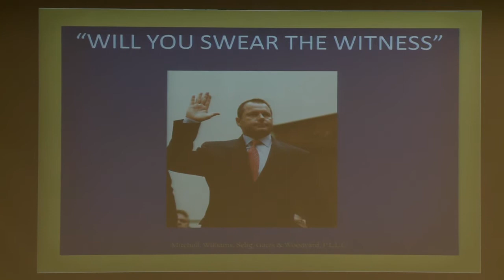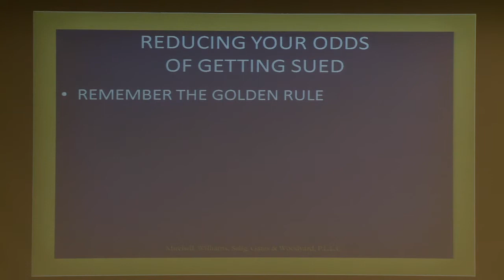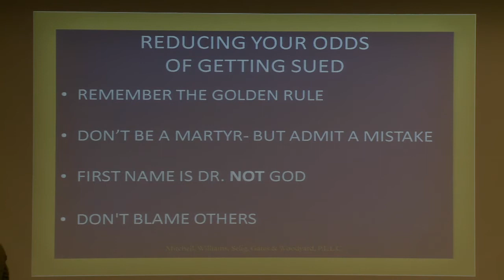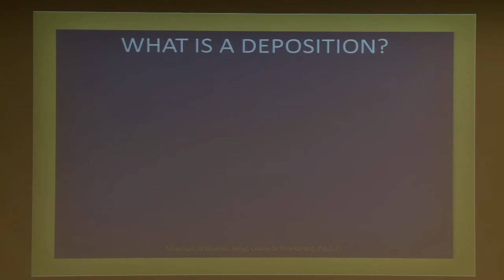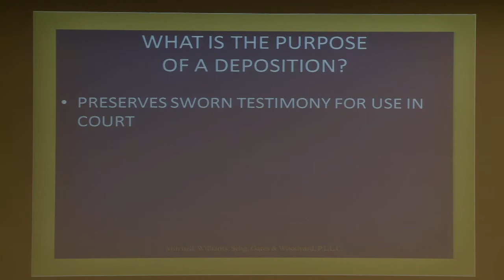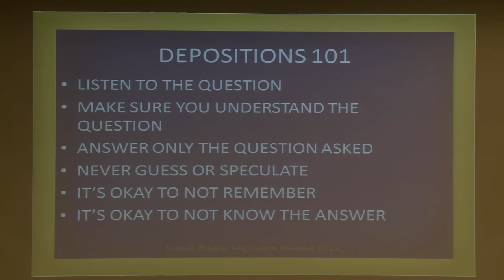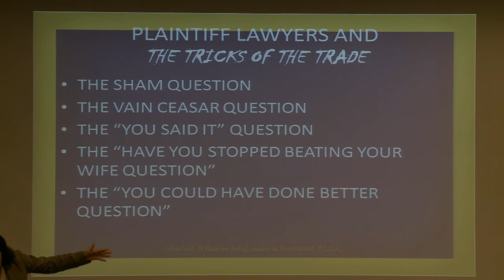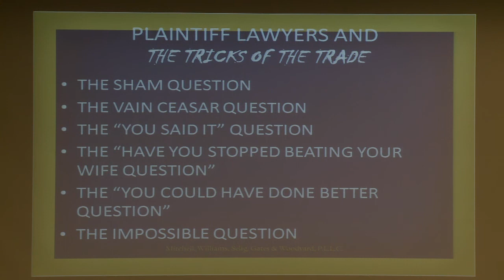Our Legal System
Michelle Cauley